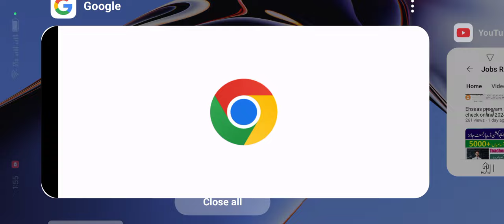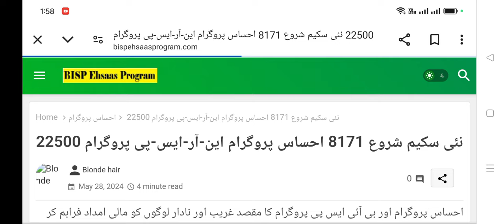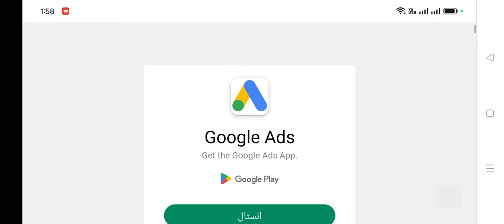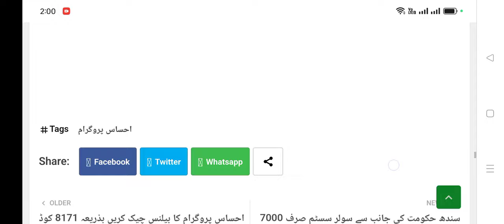BISP Mobile Form - Online Form Fill Withdraw Payment 25500 - Check Now